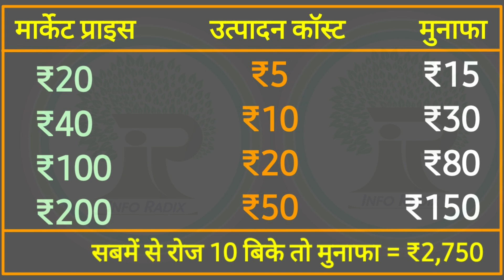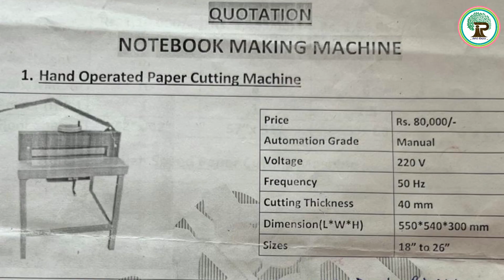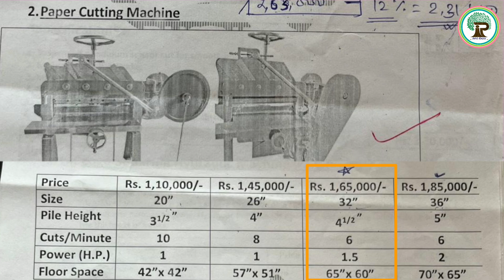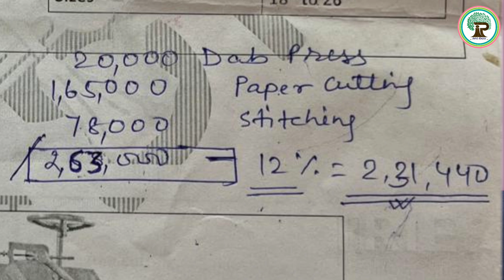चाहे गाँव, चाहे शहर... रोज ₹3,000 कमाएँ | लेकिन एक तरीका है जो रोज ₹15,000 देगा, सीखिए | InfoRadix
वेबसाइट, एप्लीकेशन, सॉफ्टवेयर बनवाने के लिए आज सम्पर्क करें

★ मेरे social media handle के लिंक

🔴 YouTube की और वीडियो देखने के लिए नीचे लिंक पर क्लिक करें

● मेरे कुछ और वीडियो को आप देख सकते हैं। उनके लिंक मैं नीचे शेयर कर रहा हूँ